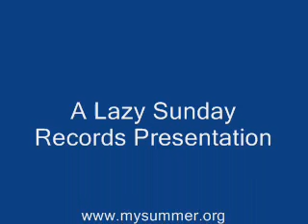My Summer tour video put to song "I dont have a reason"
This is a tribute to all the great people the band my summer meets every time they play shows.  Thanks to everyone who's holdin the camera while we play!